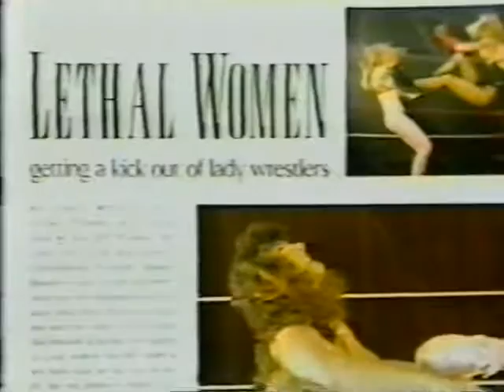THE MAGNIFICENT MIMI LESSEOS OLD CLIPS OF WRESTLING DAYS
The Magnificent Mimi Lesseos brings out the excitement in everything she does, even back in her wrestling days she showed who ruled … Magnificent Mimi Lesseos did and still does!